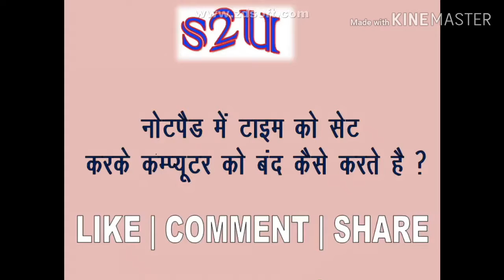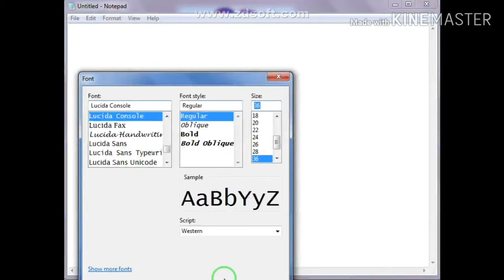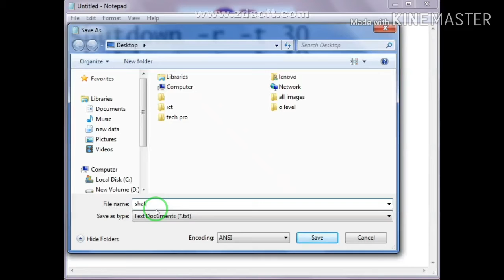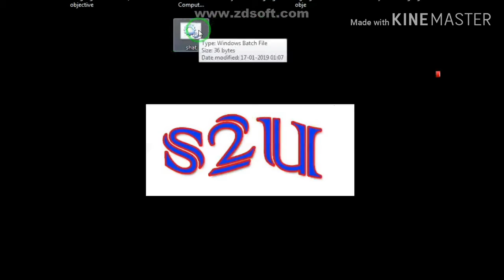HOW TO SHUTDOWN A COMPUTER USING NOTEPAD | AND YOU SET TIME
DOSTO AAJ KI ES VIDEO ME JANENGE KI NOTE PAD ME TIME KO SET KARKE COMPUTER KAISE SHUTDOWN KARTE HAI.

MAI TECHNOLOGY SE RELATED VIDEO DAILY UPLOAD KARTA HU

PLEASE FRIENDS
SUPPORT ME .